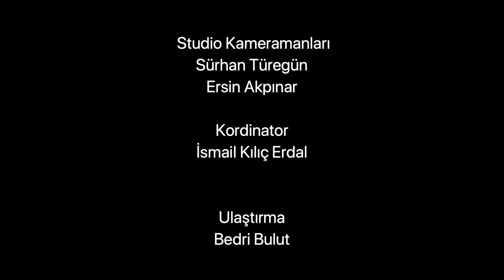BİRUNİ LABORATUVARI YÖNETİM KURULU ÜYESİ NERMİN GÜZEL ile EĞİTİME DAİR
Biruni Laboratuvarları Yönetim Kurulu Üyesi Mikrobiyolog Nermin Güzel ile bu sohbetimizde eğitim, yabancı dil ve iş dünyası arasındaki ilişkiyi ele aldık.
Bildiğiniz üzere tüm konuklarımızla sohbetimizin temeli yabancı dil edinimi serüvenleri ile başlıyor.
Ülkemizin en büyük kanayan yaralarından birisi ‘’Anlıyorum ama Konuşamıyorum’’ sorunu.
Bunu iş dünyamıza ve eğitim hayatımıza da yansıtmaktayız. Burada en büyük etkenlerden birisi özgüven eksikliği taşıyor olmamız. Bunu yeni nesillere ve dil edinmek isteyen herkese verimli şekilde aşılayabilmek için öğretmenin, eğitmenin ve ailenin küçük yaşlarda tekniğini, yaklaşım biçimini özellikle de iletişim konusunda gelişim sağlayabilmek adına göz temasını, çalışma kontrolünü ve konunun ciddiyetini doğru bir şekilde özümsetmesi gerekiyor.
Sevgili Nermin Güzel ile bu konuları değerlendirirken kendi mesleği hakkındaki değerli tecrübelerini, yabancı dil ve eğitimin iş dünyasındaki yansımasını, Türk eğitim sisteminde yabancı dil edinimine karşı genel görüşlerini, globalleşen dünyada eğitim ve teknolojinin nasıl entegre olduğunu, mesleki formasyon ve eğitim süreçlerinin yeterliliği hakkında sizlerin de yararlanabileceği harika bir konuşma yaptık.